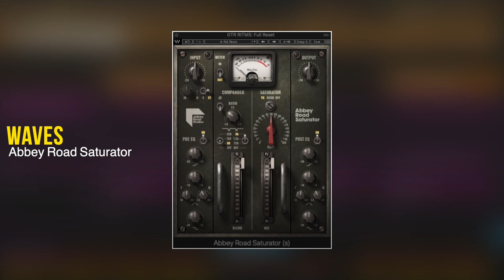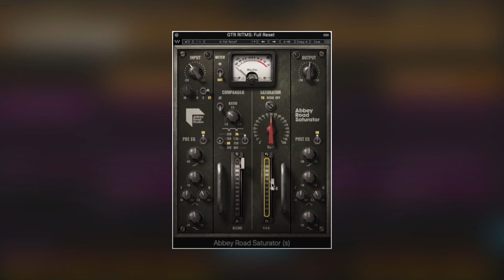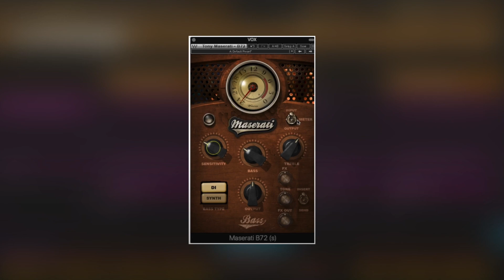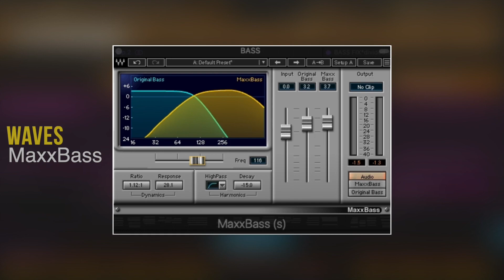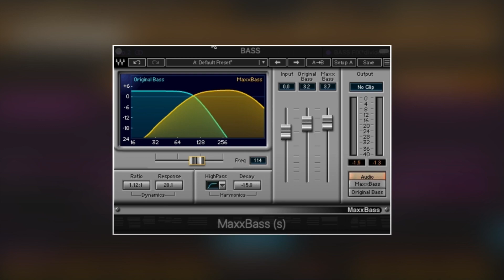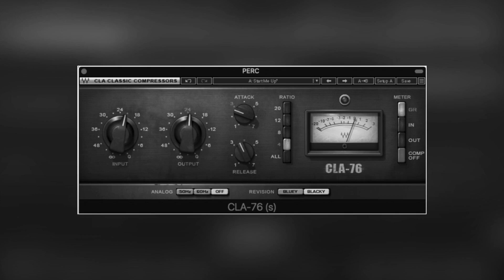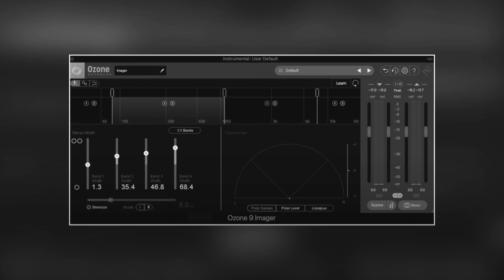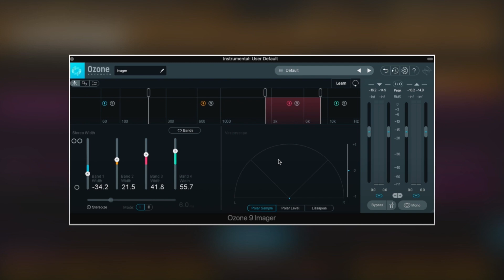Fattah Fathi - 2F Episode 11 ( Magic Plugins ) I فتاح فتحی - پلاگین های جادویی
اینم از معرفی پلاگین های جادویی 🎉
که میتونه تاثیر بسیار زیادی رو میکساتون داشته باشه و در ضمن سعی کنید این ویدیو رو با سیستم خوب و یا هدفون گوش بدید 🎧

کلی اتفاق و تجربه تو این ویدیو هست که با عشق در اختیارتون گذاشتم 🤍
ساب یادتون نره ⚠️
 امیدوارم مورد تاییدتون قرار گرفته باشه
ممنونم کنارم هستید ✨

00:28 Abbey Road Saturator
03:44 Maserati B72
07:18 API-2500
08:53 OneKnon Brighter
11:22 MaxxBass
13:17 Vitamin
16:01 CLA-76
19:22 Ozone Imager